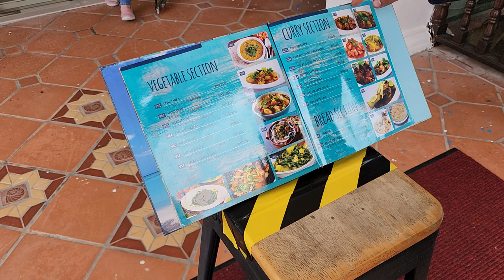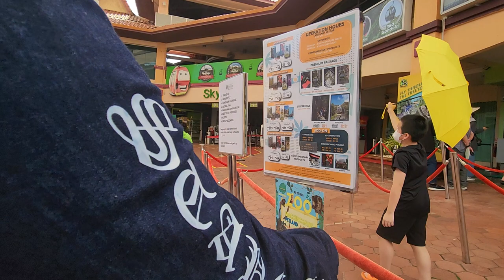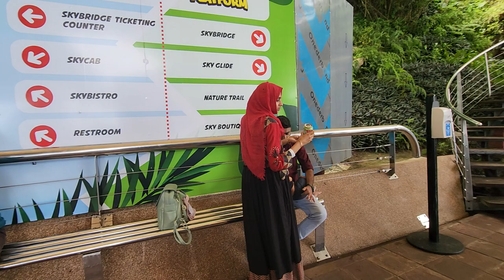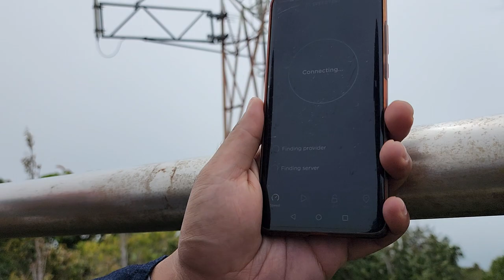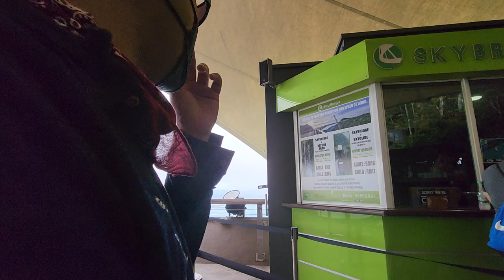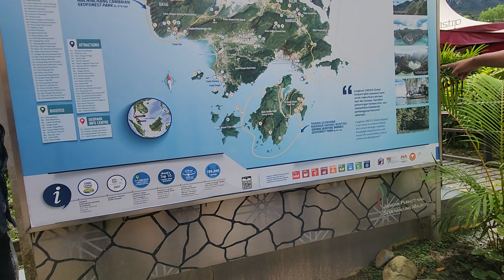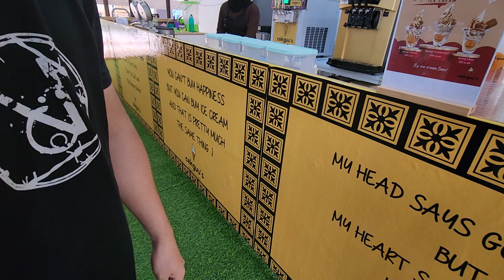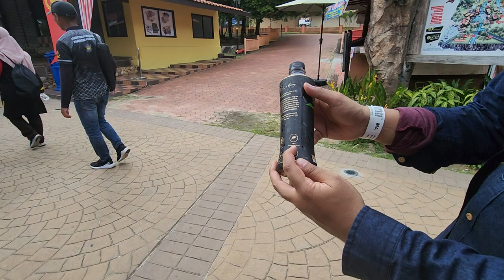HotWalk Jenjalan Berlengaih Langkawi Cable Car, Oriental Village, Gunung Machinchang, Langkawi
Visited on:
15 SEPTEMBER 2022

Langkawi Skybridge Cable Car
Gondola-style cablecars, some with glass bottoms, with rides to the peak of Manchincang Mountain

Langkawi Cable Car Middle Station
07000 Langkawi, Kedah, Malaysia

Langkawi Sky Bistro